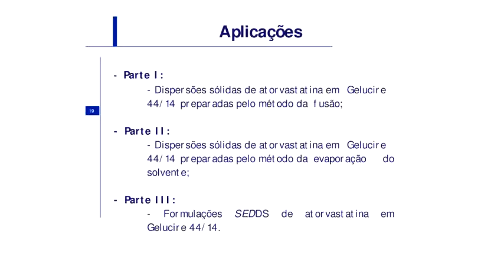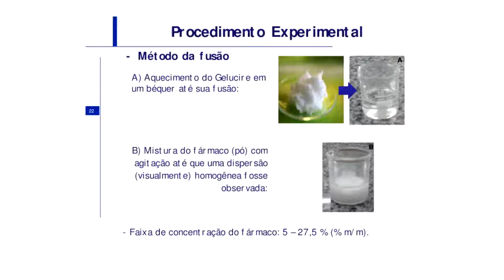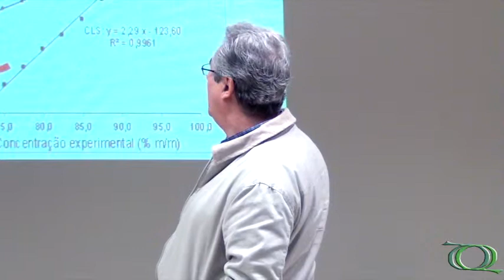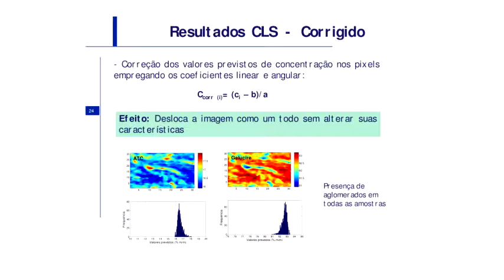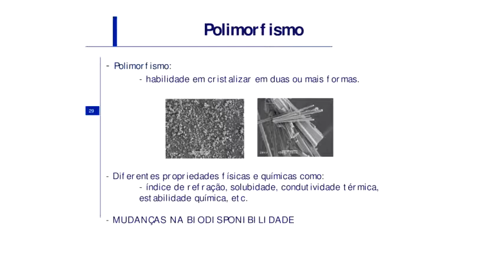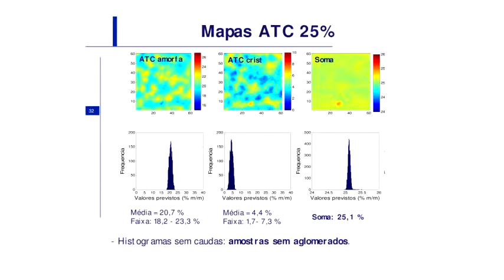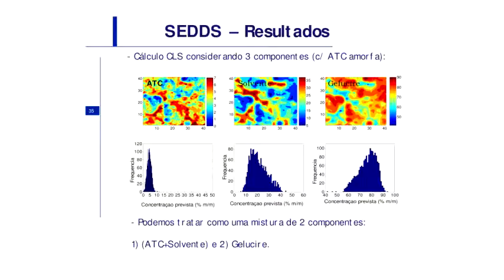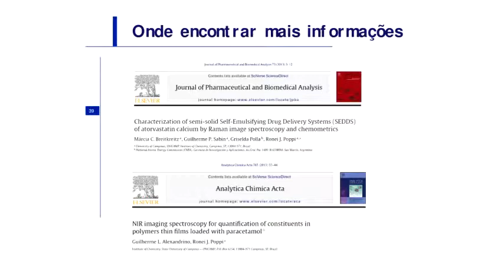1ª Escola de Inverno de Quimiometria - Mapenamento Raman e Quimiometria - Pt.2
1ª Escola de Inverno de Quimiometria realizada pelo Departamento de Química e pelo Programa de Pós-graduação em Química da UFSCar (PPGQ) no auditório do Centro de Ciências e Tecnologia (CCET) da UFSCar no dia 28/08/13.

Última parte da palestra "Mapeamento Raman e Quimiometria na caracterização de formulações farmacêuticas semi-sólidas"  do Prof. Dr. Ronei Poppi (UNICAMP).